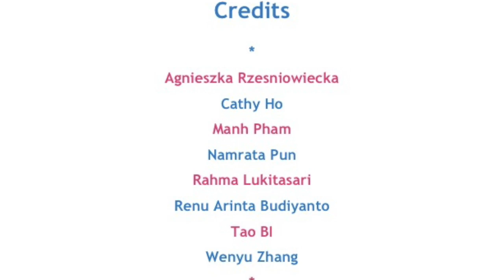What is Human-Computer Interaction (HCI)? Group G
As part of the induction week of the MSc programme in Human-Computer Interaction (HCI) at UCLIC, the new students worked in groups to make digital stories, to explain what HCI is to young adults (aged 13-16yrs).